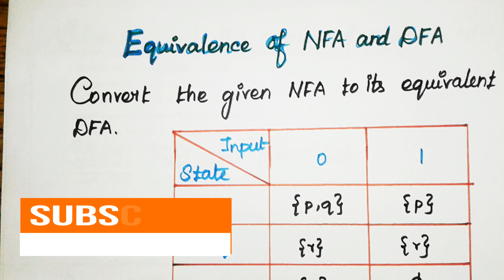Equivalence of NFA and DFA in Tamil[Part-1]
This video is about Equivalence of NFA and DFA in TOC [Part-1] in tamil